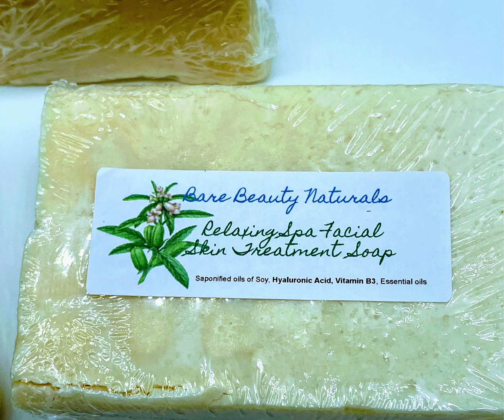100% Natural Spa Facial Soap With FREE Exfoliating Bag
Which skin type is it good for?
✔ Normal
✔ Oily
✔ Combination
✔ Dry

What it is:
A clarifying, line smoothing lactic acid treatment soap.

Solutions for:
- Dullness and uneven texture
- Dark spots
- Fine lines and wrinkles

If you want to know more… Google Sunday Riley GOOD GENES All-In-One Lactic Acid Treatment

The anti-aging effects of 100% Natural Spa Facial Soap derive from its ability to stimulate exfoliation and cell renewal, moisturize, and increase dermal and epidermal thickness. 100% Natural Spa Soap stimulates exfoliation of the Stratum Corneum. It also stimulates cell renewal in the skin’s epidermis. Through exfoliation and stimulation of cell renewal in these layers, smoother, younger looking skin is revealed. The removal of skin pigmentation can be accelerated, promoting skin brightening and lightening. Additionally, as it increases the thickness of the epidermis and the dermis, it results in firmer skin with reduced fine lines and wrinkles.

What it is formulated WITHOUT:
- Parabens
- Sulfates
- Phthalates

What else you need to know:

Backstage at NY Fashion Week, Sunday Riley combines two pumps of this active ingredient in her $148.00 version and one application of her $48.00 version of our Daily Facial Cleanse & Pore Detox Mask Treatment for a "flash facial." Wash, then leave on for one to 10 minutes for an immediately radiant, deep detox facial. This product is cruelty-free.

Use a sunscreen to prevent sun sensitivity.

Research results:
Clinically tested and proven to significantly improve the appearance of lines and wrinkles in 3 minutes. Results obtained via profilometry analysis:
- 100% of women said their skin looked and felt significantly smoother and more radiant, with visibly reduced lines and wrinkles after application
- 100% of women said this was the most effective skin-plumping product they have ever used and would definitely recommend this product to a friend.

Bare Beauty Naturals is a Clinical Pharmacist led company with a commitment to combining ancient, traditional, cultural and cutting edge current medical research with natural products for beautiful hair and skin care.

The products we create are based on ancient and current research and have been recommended to gently clean, strengthen and moisturize your hair, skin and scalp. Protect, define, beautify and nourish yourself by regularly using Bare Beauty Naturals.

Bare Beauty Natural soaps are 100% natural which changes the entire skin care conversation. We start at a place no chemically manufactured soap can touch, and with our clinical pharmacist founder and his natural product recipes we're in a space no other natural soap manufacturer can approach.

Every soap choice the BBN portfolio is head and shoulders above anything else out there both in terms of price and quality, so choose any recipe that speaks to you on a personal level, where you are now. The soaps will take care of the rest.

Visit our monthly Pop up Shop at the Nashville Flea Market, 625 Smith Avenue

We're in the #3 Building, but WE'RE NEVER THERE ON FRIDAY. Only Saturday and Sunday.

For more information on flea market dates and times follow this

Receive email updates on new product announcements, gift ideas, special promotions, sales and more.